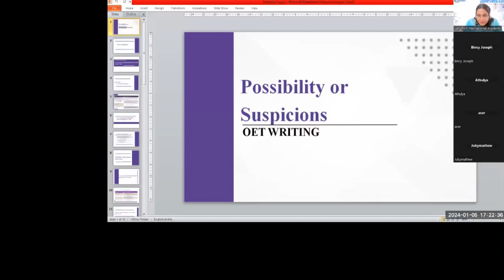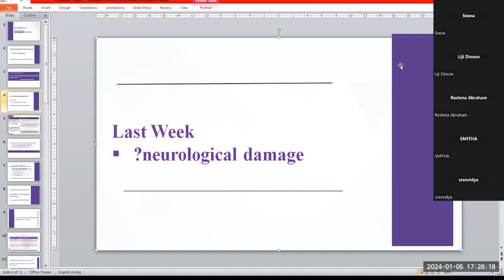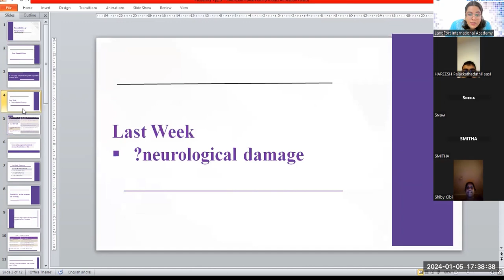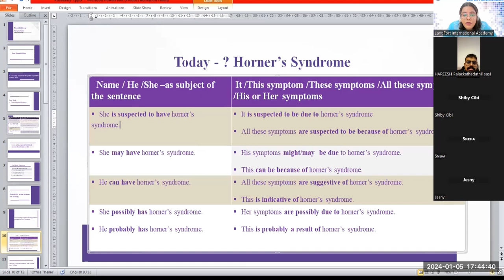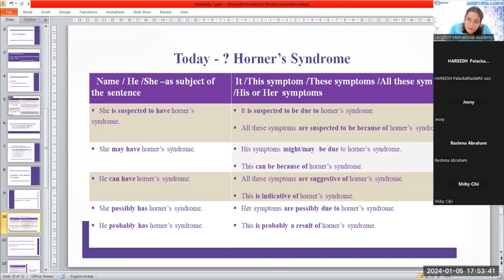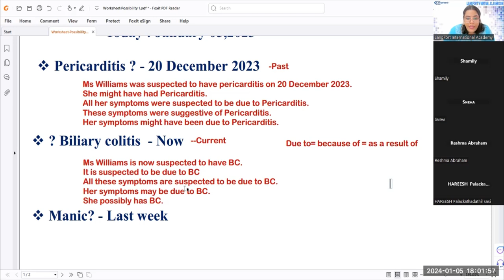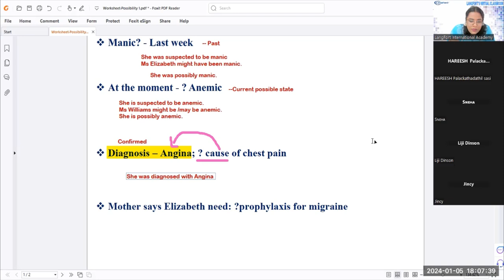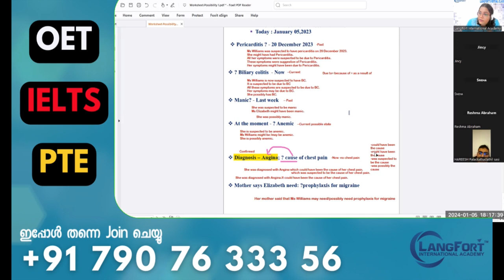OET WRITING- Conveying Possible Events | Guided Practice | Langfort International Academy